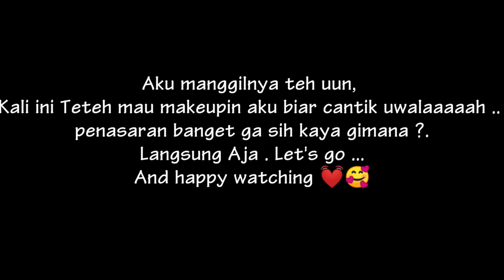Dimake over sama MUA Sunda || Alis Jametnesia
Assalamualaikum
Terima kasih buat teman" Yang udah nonton video aku 😇
Happy watching dear 🥰